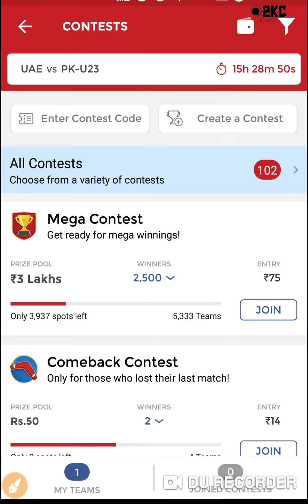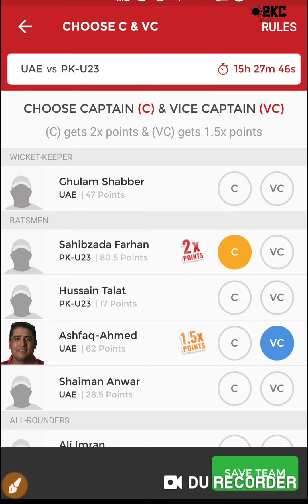UAE VS PK-U23 VS UAE,uae vs pk-u23,dream11 team,Asia ODI Cup 2018,07.12.2018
UAE VS PK-U23 VS UAE,uae vs pk-u23,dream11 team,Asia ODI Cup 2018,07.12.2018,indian fantasy league,dream11 prediction ,halaplay,100 % winning,today winning team,dream11 fantasy

Dream11.com
Dream11 videos
Dream11 winners
Dream11 grand league winners
Dream11 prediction